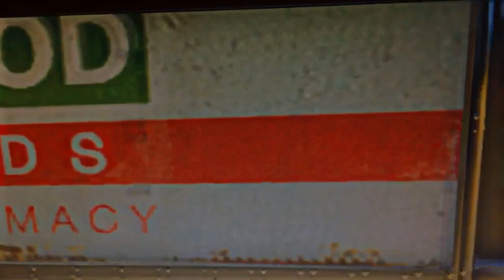Gta V off-roading with truck😂| heavy driver | fast car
Instagram id👇🏻
hashirxre